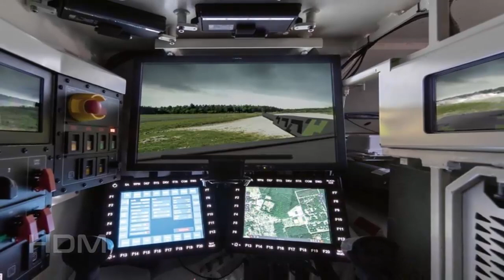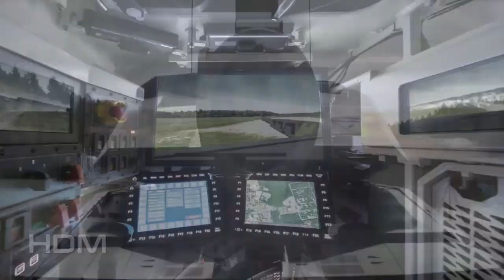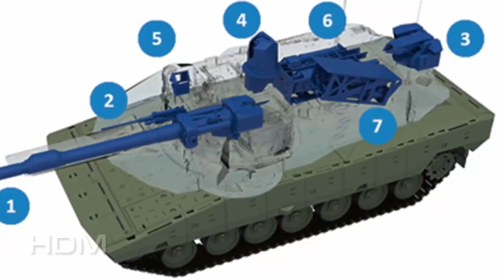Meet the KF51 Panther: Germany's New Badass Tank Can Beat Every Other Tank in the World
Meet the KF51 Panther, the world's newest main battle tank.

Germany’s Rheinmetall unveils a new tank, for a new era at Eurosatory 2022 in Paris, the KF51 Panther, which sets new standards in lethality, survivability, and mobility.

The KF51, also known as the “Panther,” is bristling with new technology, including a larger main gun, a digital computer backbone, and a full suite of defensive features. The Panther even has the ability to counter so-called “top-attack” munitions,.

The Rheinmetall Future Gun System (FGS) consists of a 130 mm smoothbore gun and a fully automatic ammunition handling system. The autoloader holds 20 ready rounds. Compared to the current 120 mm systems, the FGS delivers more than 50% greater effectiveness at significantly longer ranges of engagement. The FGS can fire kinetic energy (KE) rounds as well as programmable airburst ammunition and corresponding practice rounds.

A 12.7 mm coaxial machine gun complements the main weapon. Several options for the integration of remotely controlled weapon stations (RCWS) offer flexibility for proximity and drone defence. The KF51 Panther presented at Eurosatory 2022 is also equipped with Rheinmetall's new "Natter" (adder) Remote Controlled Weapon Stations  in the 7.62 variant.

Building on Rheinmetall's joint venture with Israel's UVision, a launcher for the HERO 120 loitering munition can also be integrated into the turret, enhancing the KF51's ability to strike targets beyond the direct line of sight.

Lisensi: Lisensi Atribusi Creative Commons (boleh digunakan kembali)